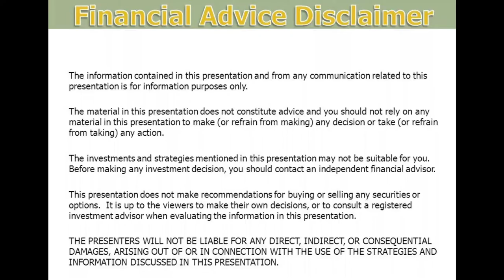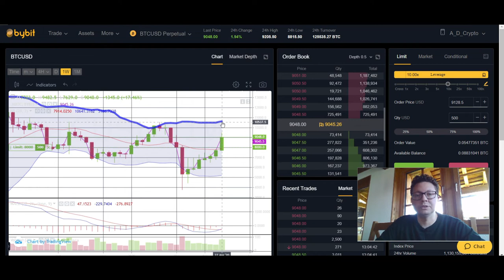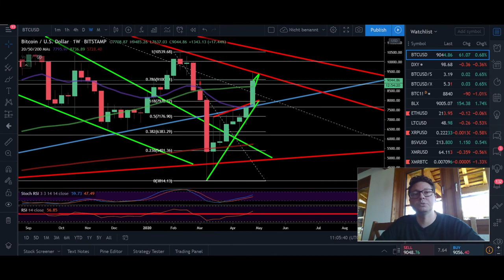BITCOIN ₿ to 10.5K or 8K this Week ¦ THANK YOU FOR B DAY PRESENT ¦ Bitcoin TA 03,05,2020